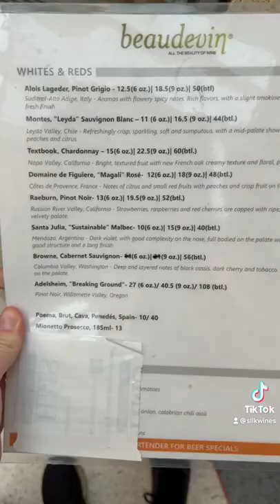How To Choose Wine at The Airport Wine Tiktok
Might be better just to sneak a flask on...

My name is Marie Cheslik and I'm a sommelier and co-founder of my business, Slik Wines. We believe in fun & approachable wine education. I share these videos for free because I just want to be real and teach wine in a way I wish I was taught.